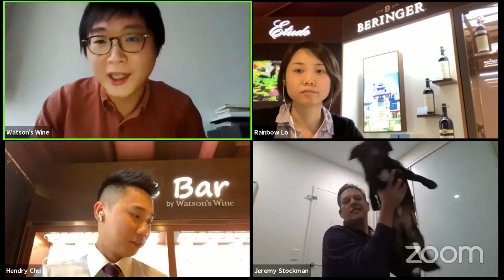學做酒評家，了解專業評判係點評酒！｜開心酒埋嚟｜Watson’s Hour by Watson’s Wine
您有無曾經想過成為酒評家? 🍷 Watson’s Hour能夠同咁多著名釀酒師一齊飲酒傾偈，相信大家都同我哋一樣都樂在其中😍。而今次我哋決定嚟一個特備節目，了解吓專業評判係點評酒🏅，亦會請幾位同事即席試吓品酒，一齊盲評葡萄酒。大家一齊學做酒評家！